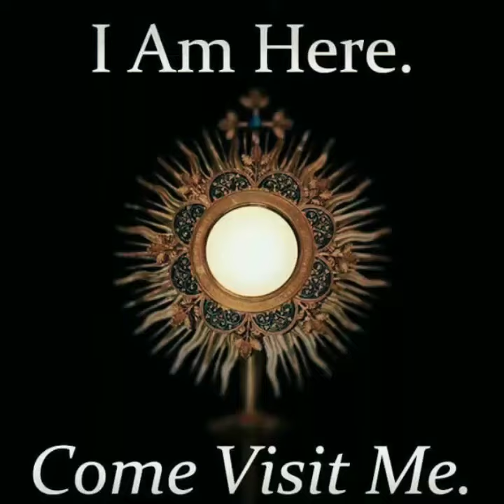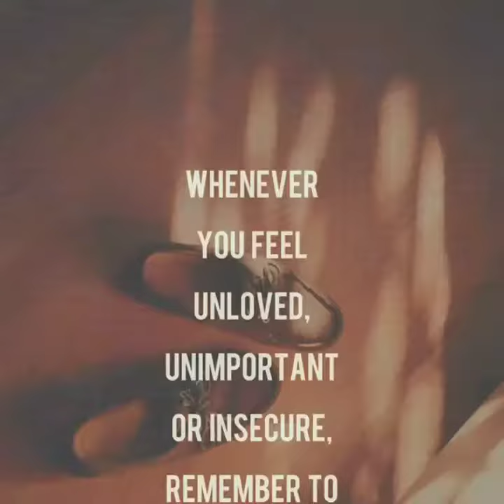Hindi Offertory Hymn/Swikar lo Bhagwan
Sung by= Anup Pillai